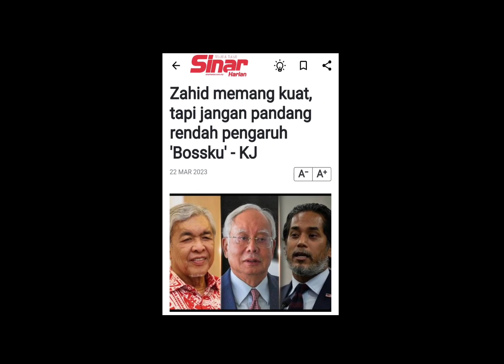Khairy jamaluddin masih SAYANG Zahid🤲‼️KJ Cinta UMNO‼️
bossku masi kuat dalam UMNO.